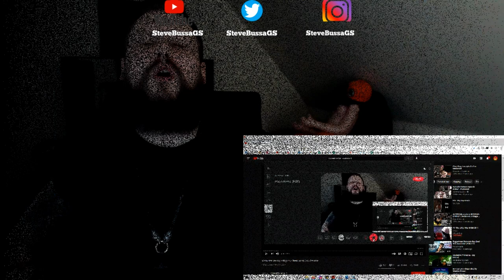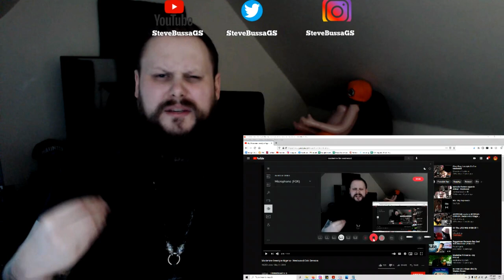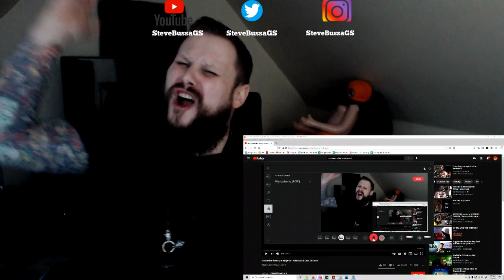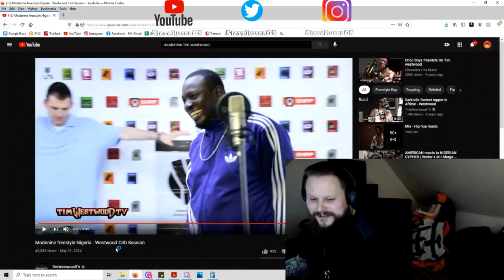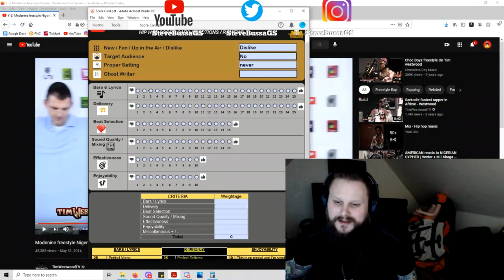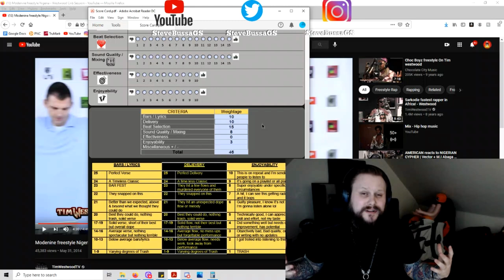Score Card Reactions : Modenine - freestyle Nigeria Westwood Crib Session